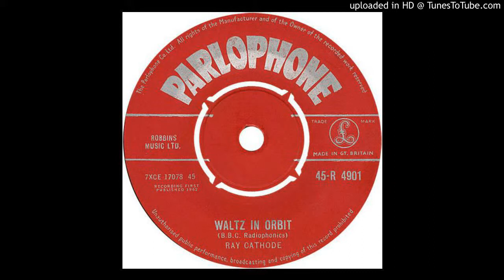✌ Ray Cathode Waltz In Orbit ✌